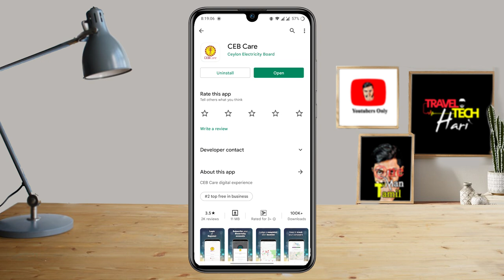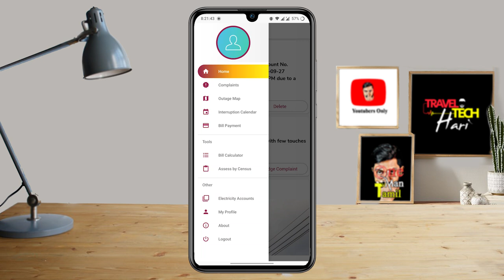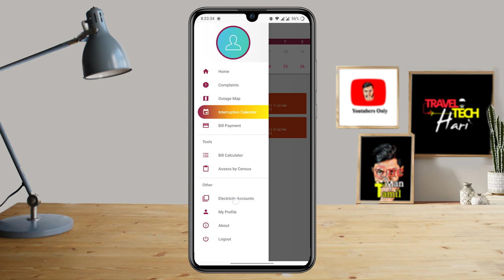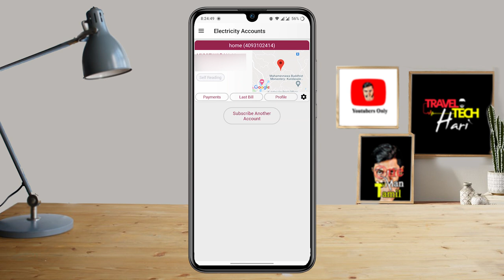Power Cut Time சரியாக தெரிந்து கொள்ள How to Use CBE Care App Tamil Travel Tech Hari